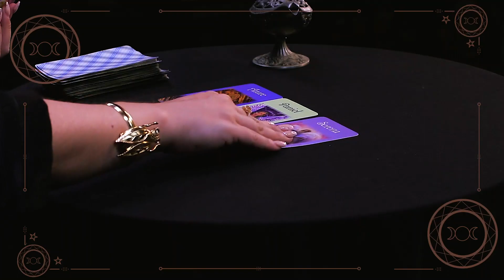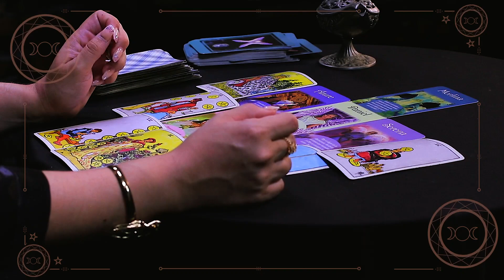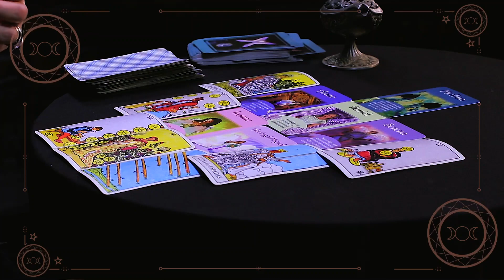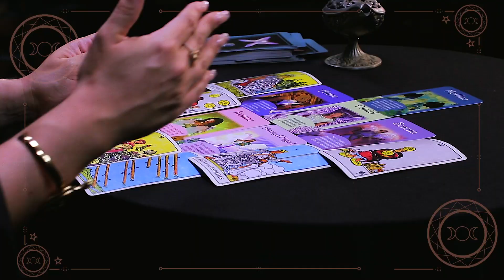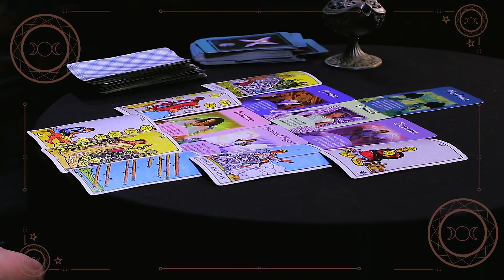Lectura de tarot Interactiva Septiembre 2020 | ActitudFEM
Acompaña a Ishtar Freya en esta lectura virtual de trarot, este es un formato  nuevo hecho para quienes se sientan atraídos a escuchar y estén en búsqueda de respuestas.